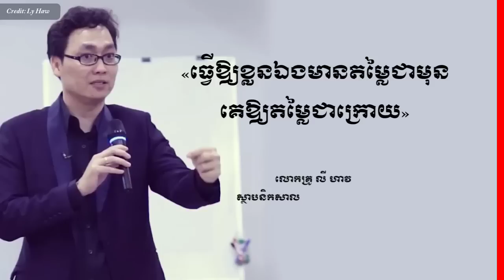Make yourself valuable first by Ly Haw - ធ្វើឱ្យខ្លួនឯងមានតម្លៃជាមុន | Success Reveal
In this video we want to show you about Make yourself valuable first by Ly Haw - ធ្វើឱ្យខ្លួនឯងមានតម្លៃជាមុន - Success Reveal

Make yourself valuable first, value later
ធ្វើឱ្យខ្លួនឯងមានតម្លៃជាមុន គេឱ្យតម្លៃជាក្រោយ

លោក លី ហាវ ស្ថាបនិកសាលា អាយឌាលី អន្តរជាតិ
Mr. Ly Haw - Founder & Chairman at Ideally International School

✮✮✮✮✮ Enjoy!

✡ ABOUT US ✡
.: Why We create SUCCESS REVEAL channel :.
1. To inspire, Motivate, create new entrepreneur
2. Share Business knowledge, Entrepreneurship, Success
3. Free Business Education Online